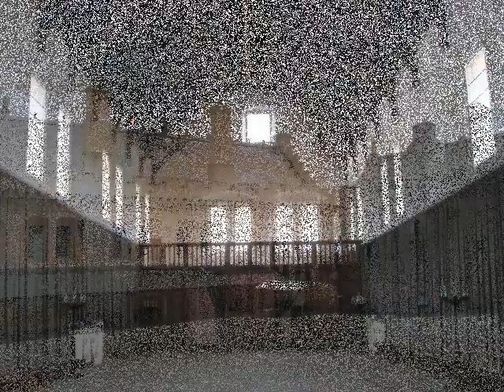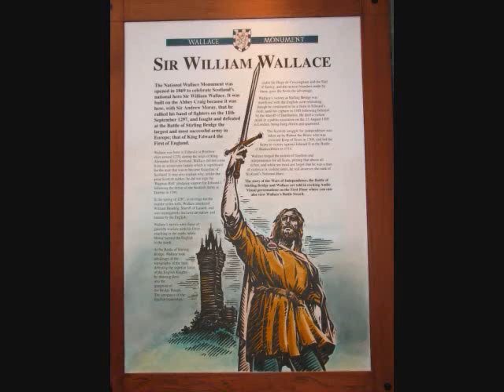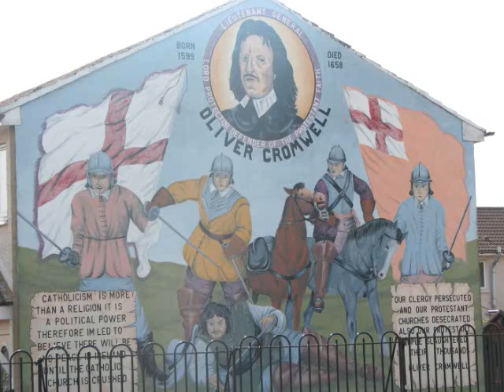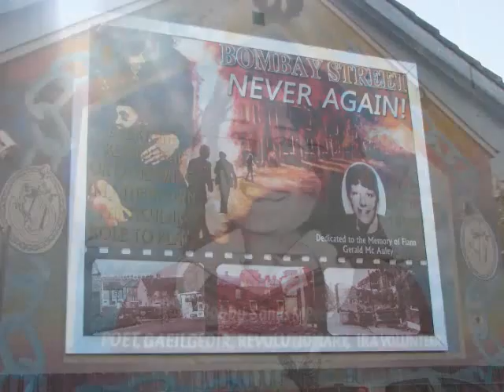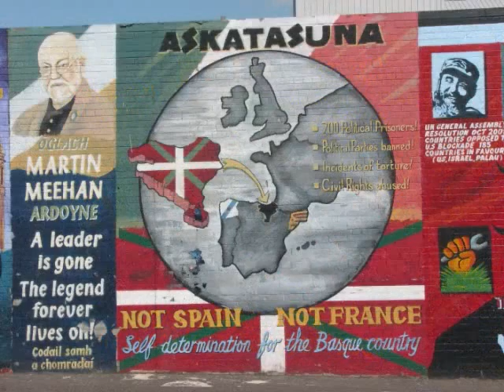Raimer Boys (& Girls) England Ireland 40th Bday bash #2